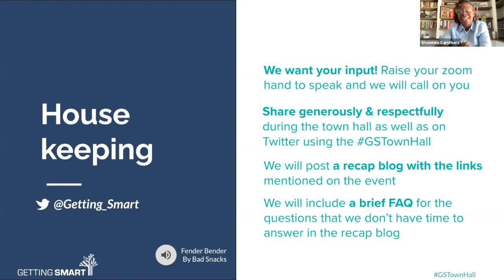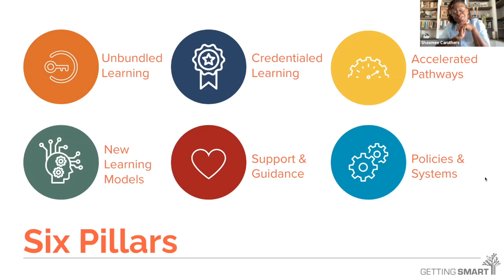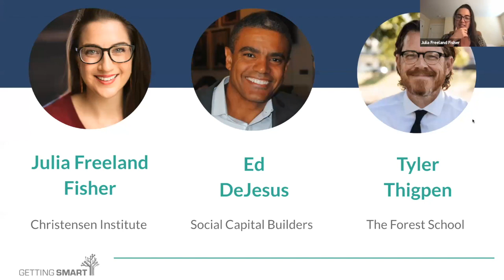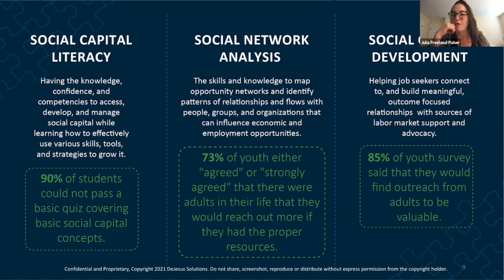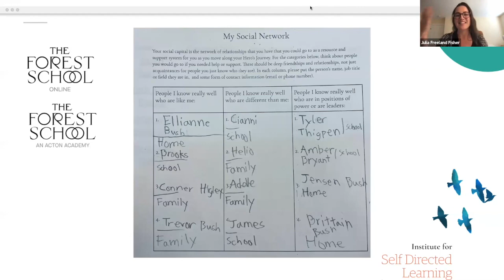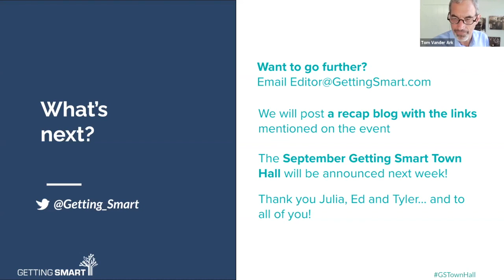Getting Smart Town Hall: Relationship Mapping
Do you know who your students know? As schools strive to ensure that all young people have access to supportive relationships, work-based learning opportunities, and postsecondary options, they often rely on scarce support staff and educators who are stretched thin. But what if schools could authentically engage with all of the people their students already know beyond the four walls of the classroom?

Getting Smart recently held a town hall alongside Julia Freeland Fisher (Clayton Christensen Institute), Edward DeJesus (Social Capital Builders, Inc.) and Tyler Thigpen (The Forest School) for a discussion of innovative approaches to mapping and analyzing students’ existing networks as a way to build more asset-based pathways.